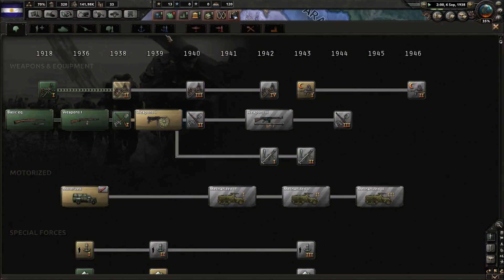Hearts of Iron 4 - Argentina Tutorial Part 3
trying to take over the world with Argentina and a bit a tutorial at the same time.

the safest way to store bitcoin and claim bitcoin forks the safest way to store bitcoin and claim bitcoin forks